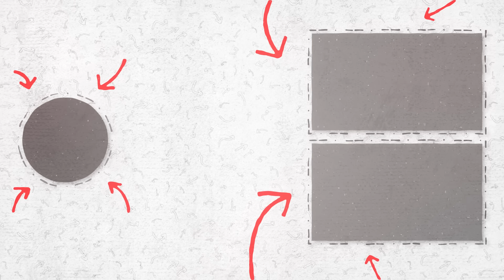The Kho Gaye Hum Kahaan Roundtable | Dil Chahta Hai, ZNMD & Friendship Films | Harshit Bansal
In this interview, Harshit has a conversation with the team behind Kho Gaye Hum Kahan - Director Arjun Varain Singh, along with Writers and Producers Reema Kagti, Zoya Akhtar, Farhan Akhtar, Ritesh Sidhwani and Ruchikaa Kapoor Sheikh. They talk about crafting a film for the current generation and the complexities involved in translating that vision to screen.

The Humans of Cinema Podcast is a show where we hope to engage in meaningful conversations about films and the impact of cinema with the people who make the movies.

Host: Harshit Bansal
Editor: Prince Majithiya
Creatives: Samraj Agarwal

Timestamps:
0:00 Precap
1:12 Intro
2:37 Film Pages on Instagram
4:14 Research for Kho Gaye Hum Kahan
8:00 Making a Film about Social Media
10:26 Purpose of Cinema
13:18 On Portraying Friendship
19:00 On Happiness